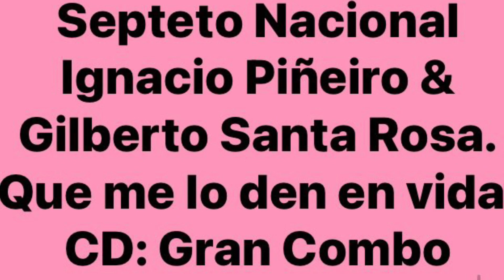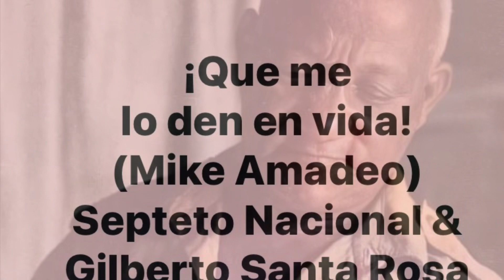Septeto Nacional Ignacio Piñeiro & Gilberto Santa Rosa. ¡Que me lo den en vida! (Mike Amadeo)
Versión en tiempo de son al estilo del Septeto Nacional Ignacio Piñeiro. CD: Gran Combo pa’rato (Bis Music / 2022) En homenaje al 60 aniversario del Gran Combo de Puerto Rico y su director Rafael Hitier.